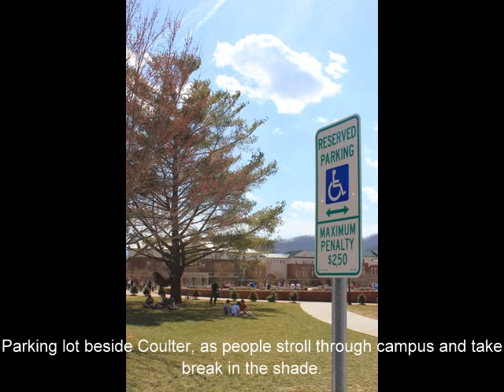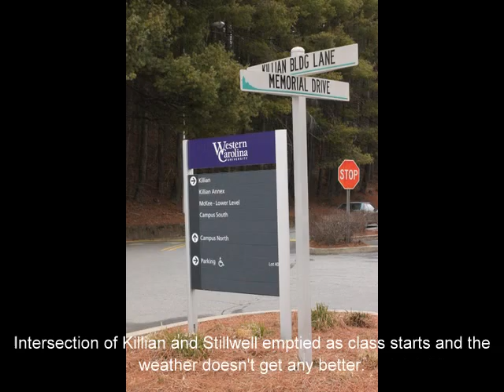Photo Story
Photo story for my News Writing course.